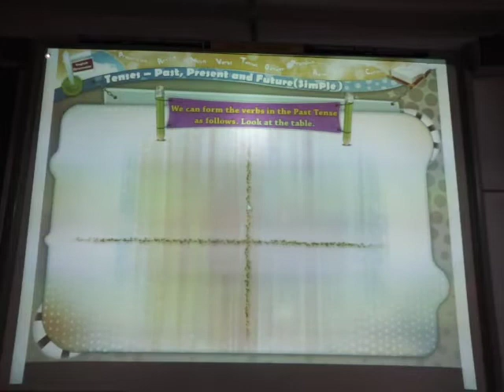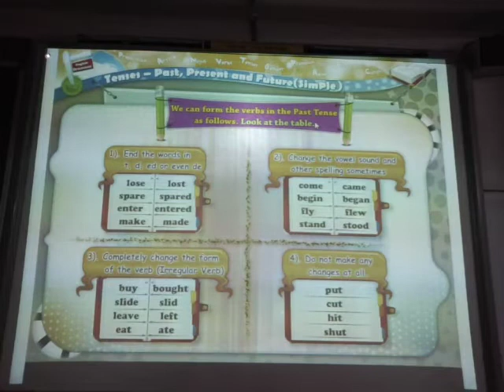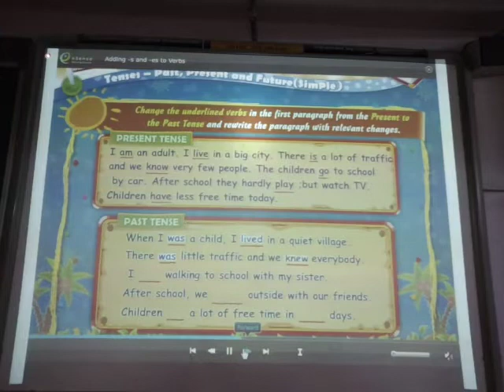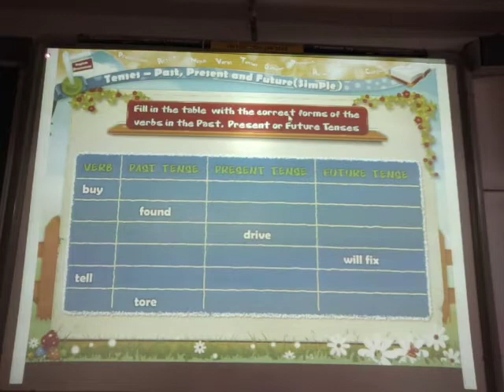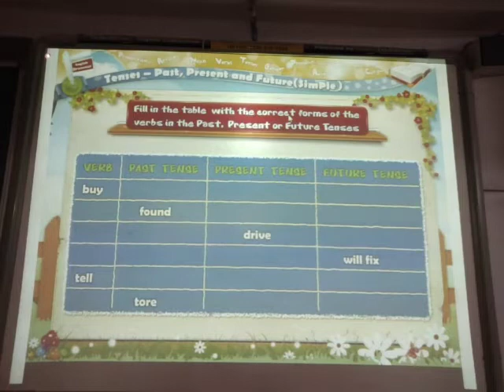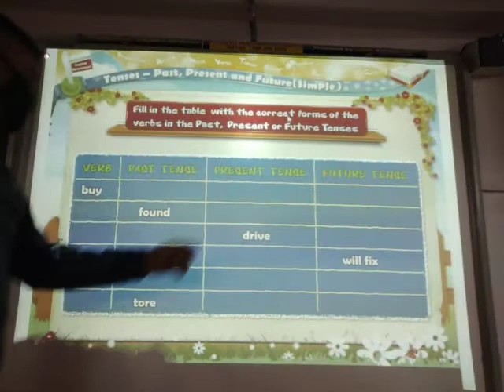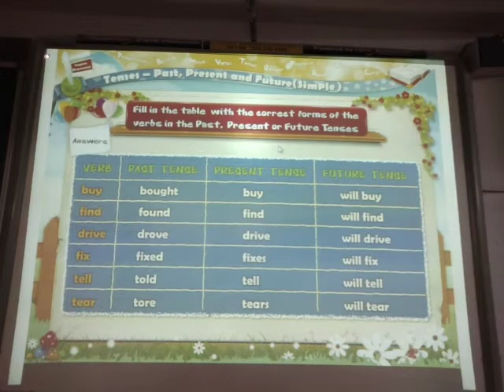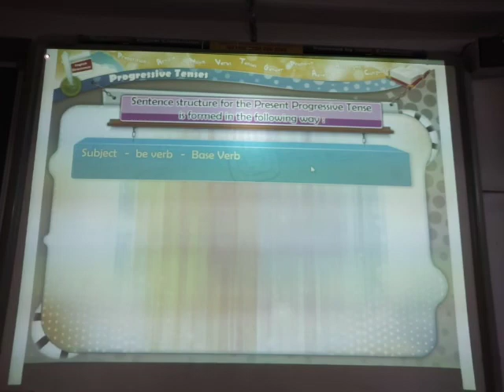ENG MED STD 9 SUB ENG TENSE P 10